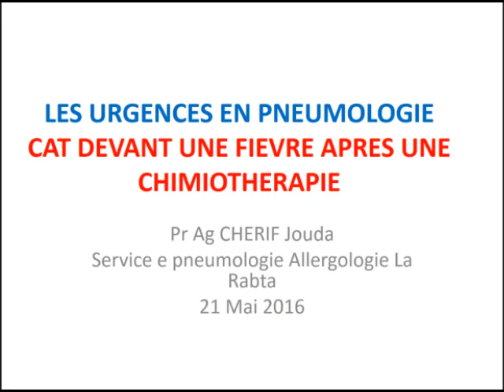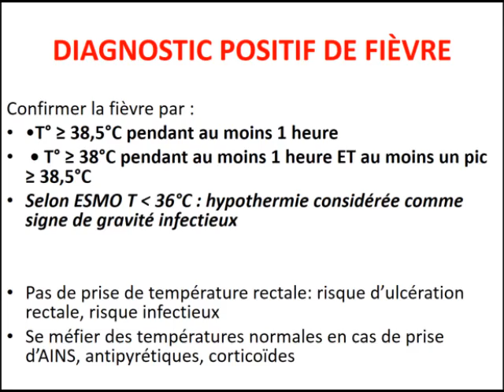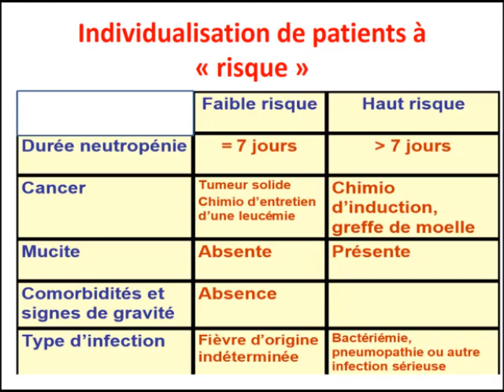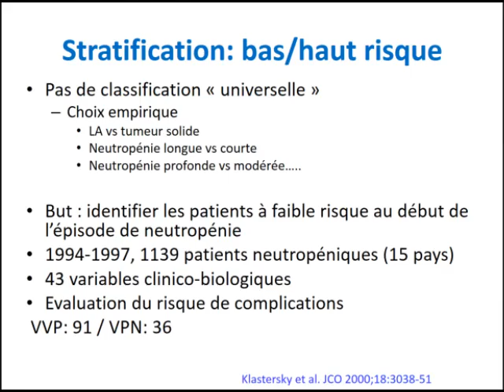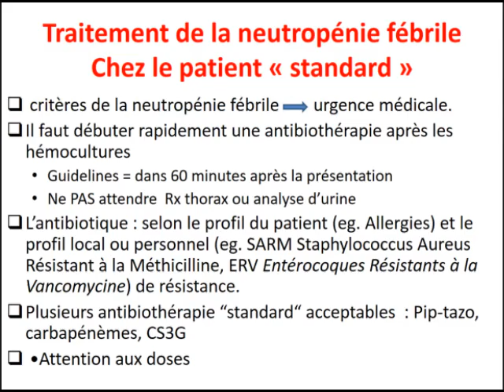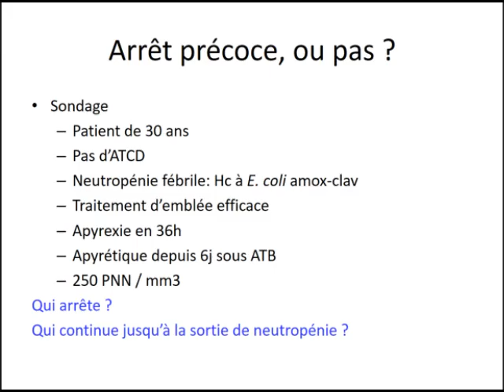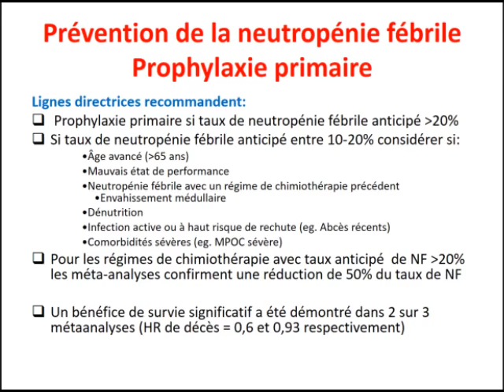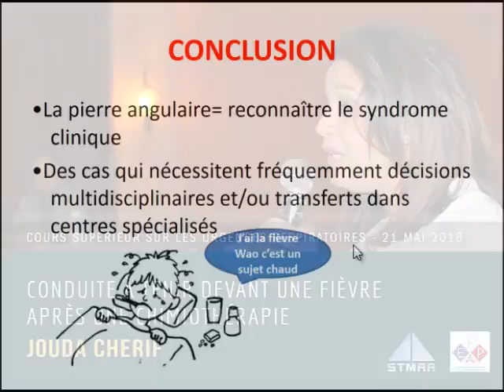Conduite à tenir devant une fièvre après une chimiothérapie. Jouda CHERIF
Cours supérieur sur les urgences respiratoires de la STMRA 2016
Séance infections respiratoires
21 Mai 2016 - Hôtel Chichkhan - Hammamet